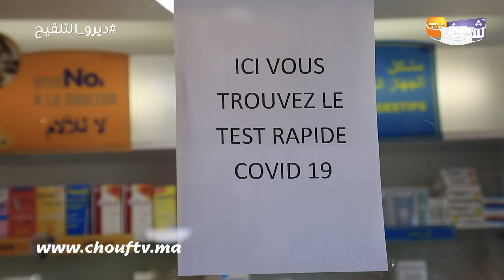هام للمغاربة:صيدلي يكشف تفاصيل إجراء تحاليل كورونا بالصيدليات وها شحال ثمن التحليلة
كشف صيدلي بمدينة الدار البيضاء عن تفاصيل خاصة بتحاليل كورونا والتي سيتم القيام بها بالصيدليات